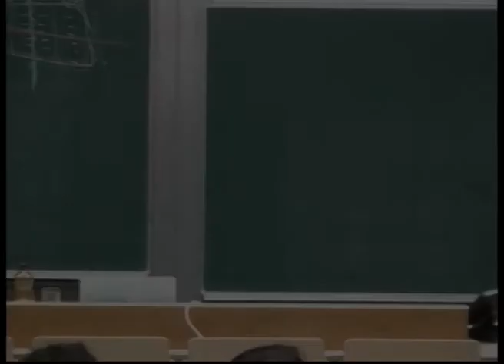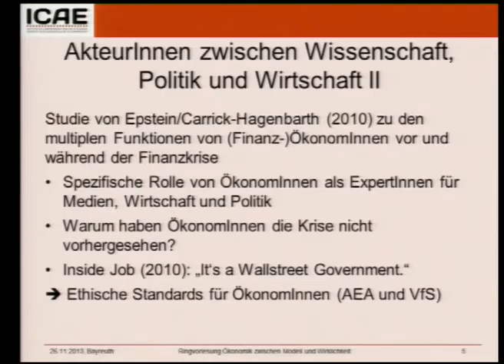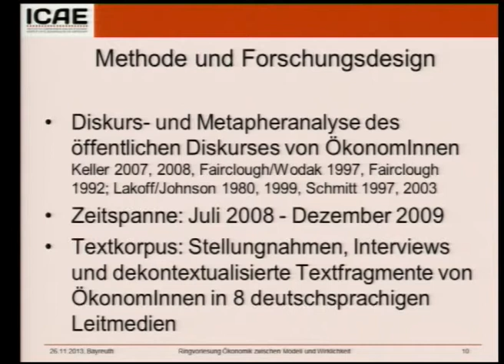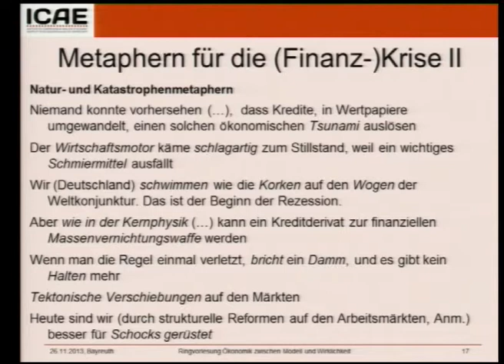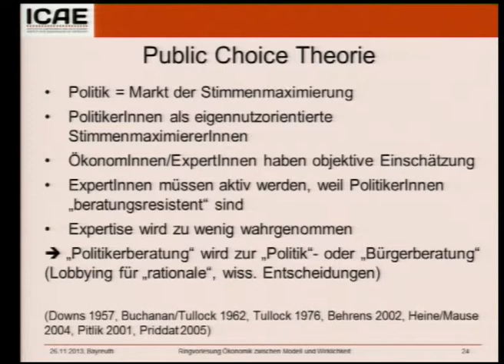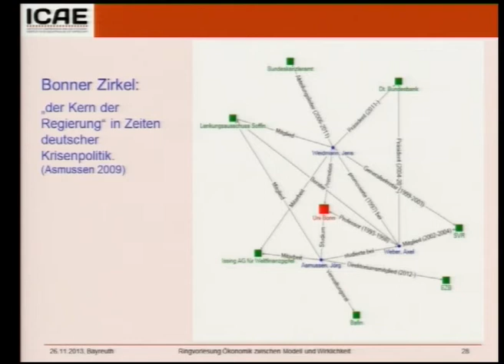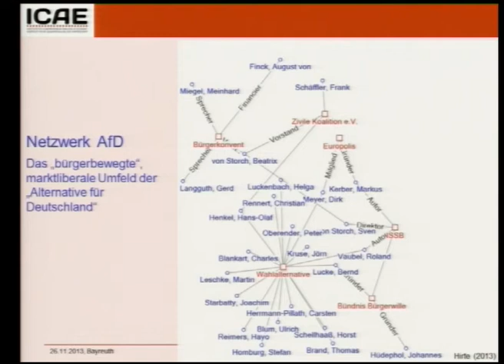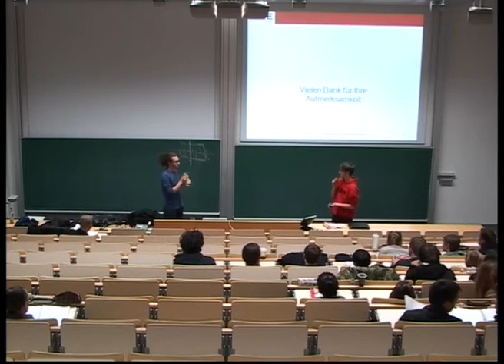Interdependenz von Wirtschaftstheorie, Wirtschaftspraxis und deren Wahrnehmung - Stephan Pühringer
Ringvorlesung Ökonomik zwischen Modell und Wirklichkeit 6/12